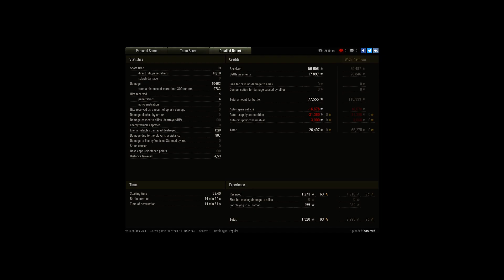Grille 15, Karelia, Standard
Player: basirard [W0RMS]